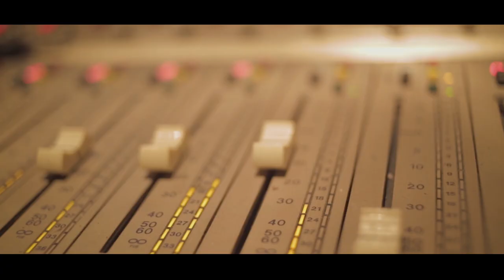Όσο βαθιά είναι η θάλασσα / as deep as the sea (oso vathia einai h thalassa) Αγκουρέτο Ensemble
Θεοδώρα Αθανασίου: Λάφτα - Τραγούδι
Αλέξανδρος Κεντρής: Μπουλγαρί
Απόδοση: Αγκουρετο Ensemble

Παραδοσιακό
1η εκτέλεση: Μάρκο Μελκόν
Από το  project  “Τα τραγούδια της πόλης...από λιμάνι σε λιμάνι”

Theodora Athanassiou: lavta & vocals
Alexandros Kentris: bulgari